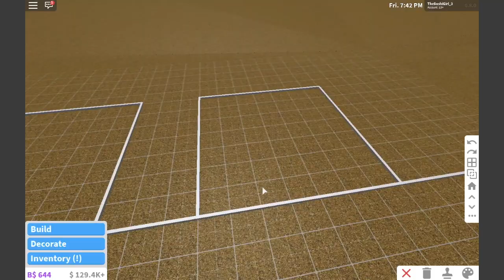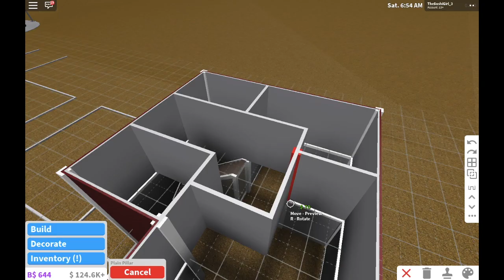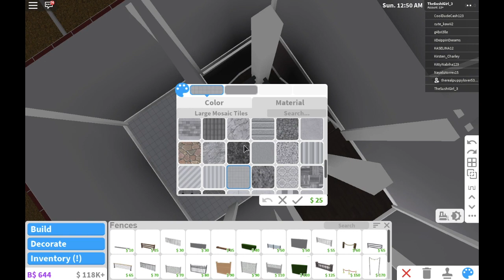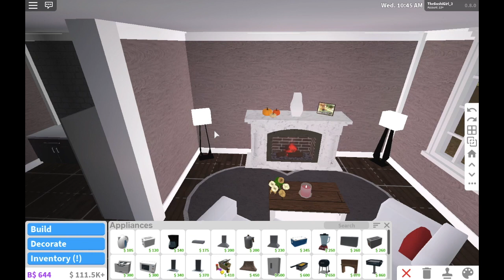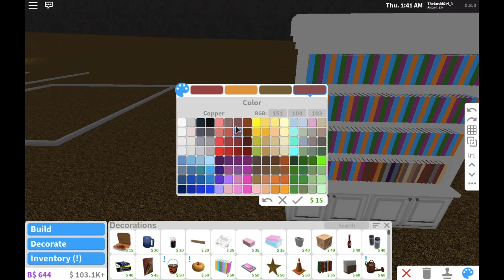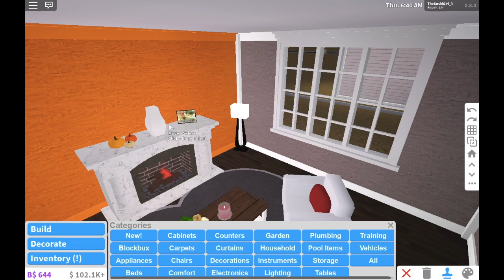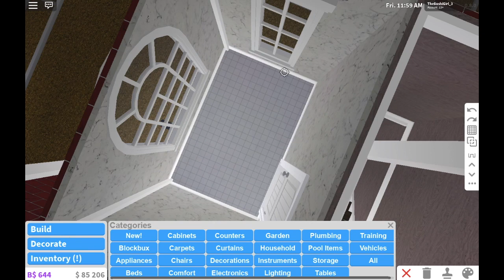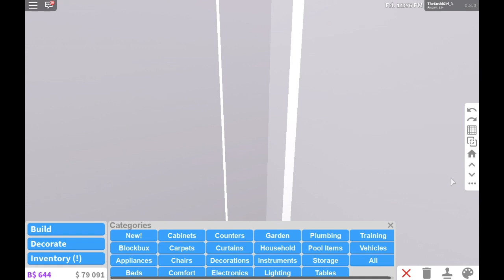||Scorpio's Suite||Zodiac Series (P.8)||Bloxburg||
Late, again

The Zodiac Series is a “mini" series where there won't be many episodes it will just take a while. The houses will be built in 7x7 areas and I am using all the game passes. There is a lot of information about the signs but I will be summarising as much as I can.
Cardinal, Mutable & Fixed Signs meanings-
Cardinal: These signs start off a new season. They are known as the leaders, "idea" people, trendsetters, and get a party started.
Mutable: These signs occur during the middle of the seasons. They are known as the stabilizers that stabilize the zodiacs. They have great ideas that Cardinals bring to life.
Fixed: These signs happen when the seasons are ending. They help out all the other signs get prepared for the seasons to come.
A plan is created by a cardinal, built by a fixed sign, and perfected with a fixed sign.

Value: 51K

Upcoming Videos:
More Speed Builds
Tips On Building
Stalk Me!

Intro:
Song:

Yǒu yīgè shòusī rì! or Have a Sushi Day!